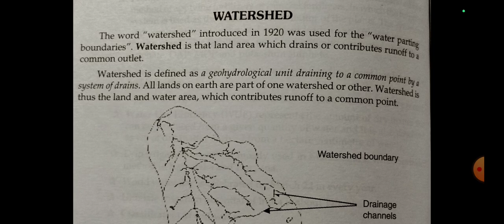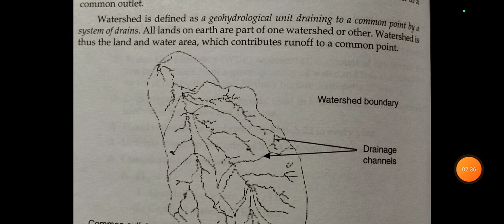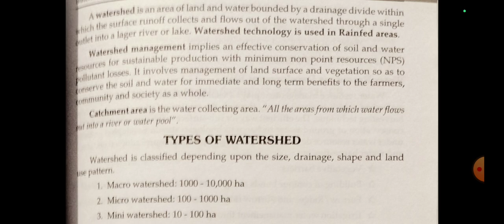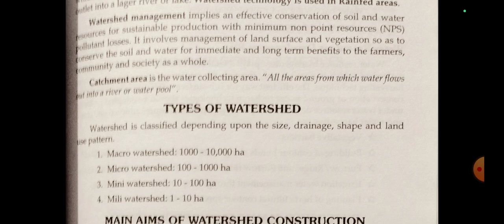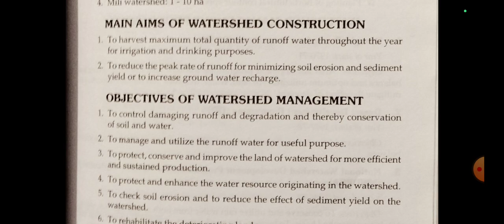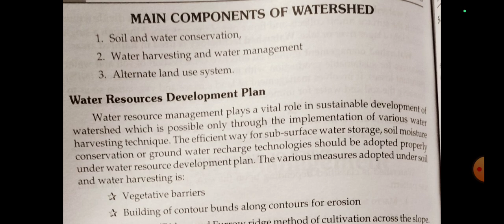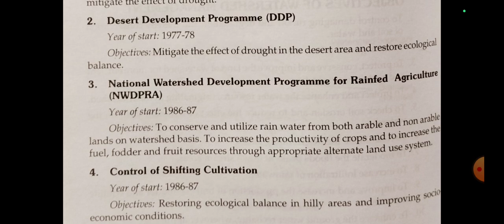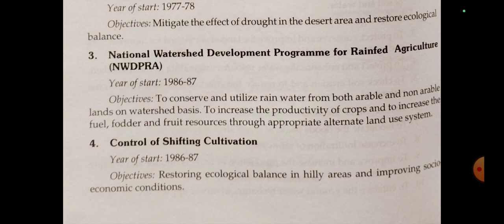Watershed Management: Concept, Definition, Components, Types, Objectives, Schemes|AGRON 321|Agronomy